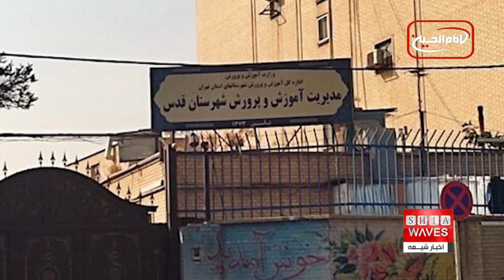دیدار هیئت عزای حله و اعضای موکب اهالی کفل با آیت الله العظمی شیرازی | اخبار کوتاه روز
هیئت عزای مرکزی شهر حله از کشور عراق، به همراه جمعی از اهالی کفل، در یک دیدار معنوی با آیت الله العظمی سید صادق حسینی شیرازی و فرزند ایشان، آیت الله سید حسین شیرازی، در بیت ایشان در شهر مقدس قم حضور یافتند. این میهمانان ضمن عزاداری به مناسبت شهادت حضرت فاطمه زهرا و حضرت فاطمه معصومه سلام الله علیهما، گزارشی از فعالیت‌های موکب‌ها و هیئت‌های خود ارائه دادند و از بیانات ارزشمند این مراجع بزرگوار بهره‌مند شدند.

برای مشاهده ویدئوی کامل این دیدار و جزئیات بیانات ارزشمند آیت الله شیرازی، به بخش ویژه اخبار عزاداری‌ها مراجعه کنید. چرا حضور این هیئت‌ها در چنین زمان خاصی اهمیت دارد؟ آیا در این دیدار، نکات دیگری پیرامون اوضاع اجتماعی و دینی عراق مطرح شد؟ این پرسش‌ها و اخبار کوتاه دیگری همچون رکوردشکنی سفر عراقی‌ها به ایران و مشکلات سوءتغذیه کودکان سیستان و بلوچستان، در این گزارش مطرح شده‌اند که می‌توانید با دیدن ویدئو بیشتر در این باره بدانید.

00:00 - دیدار اعضای موکب اهالی کفل و اعضای هیئت مرکزی شهر حله با آیت‌الله العظمی سید صادق حسینی شیرازی
00:18 - اقامه عزاداری و ارائه گزارش فعالیت‌های میهمانان
00:46 - رکورددار بودن مسافران عراقی برای سفر به ایران در 6 ماه گذشته
01:13 - آمار سوءتغذیه در استان سیستان و بلوچستان و کرمان
01:43 - برکناری مدیر مدرسه در شهر قدس به دلیل اجبار والدین به تمیز کردن مدرسه
02:19 - بازداشت یک ایرانی در آلمان به اتهام حمایت مالی و تلاش برای پیوستن به داعش
ویدیوهای مرتبط

ویدیوهای مرتبط